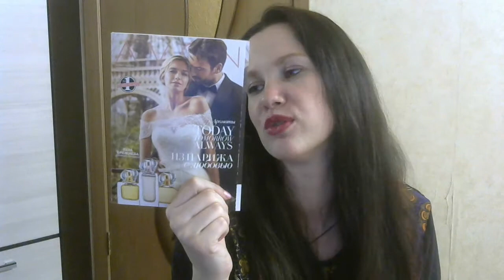Обзор посылки Эйвон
4 каталог 2018
Сыворотка, шампунь, ополаскиватель, маска для волос Всесторонний уход
Подводка для бровей DEEP BROW
Гелевая подводка для глаз SILVER
Часы ДИНА чёрные
Кисть для макияжа двусторонняя
Двойные румяна-хайлайтер Мастер стробинга
Губная помада Множество поцелуев, Berry Moves
Гелевая подводка для глаз NAVY
Пакет-сюрприз